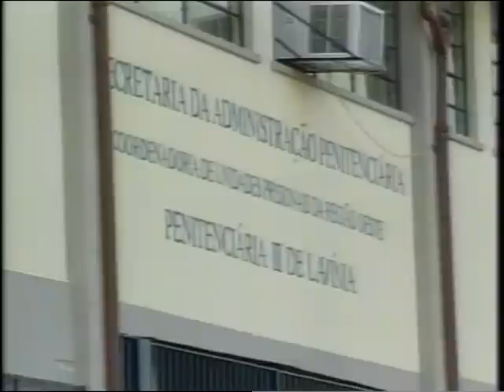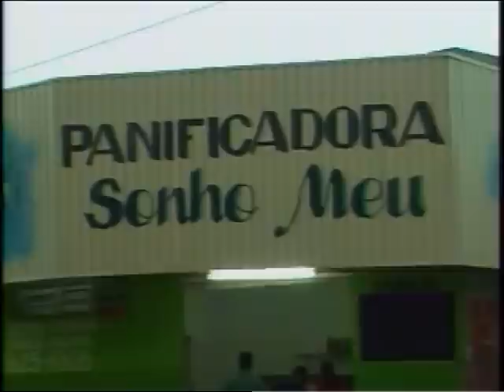ESTIGMA - TCC DE JORNALISMO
Trabalho de Conclusão de Curso de Lucélia Zani na graduação de Comunicação Social, com habilitação em Jornalismo.